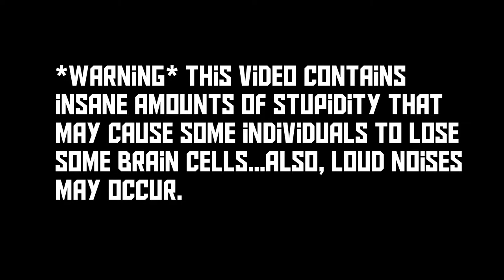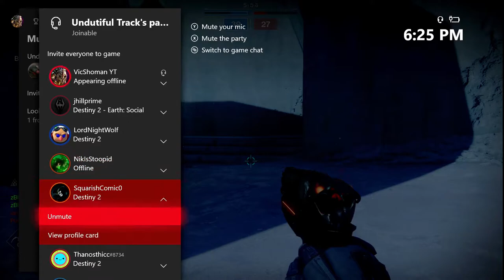We Brought 6 Felwinter's and 6 Rat Kings Into The Crucible...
Some stupid crazy moments with the bois, using these ridiculous guns.

Feel Free To Join Our Clan If You'd Like, The Name Is "PositivePosse"